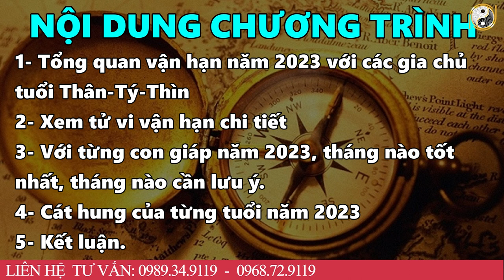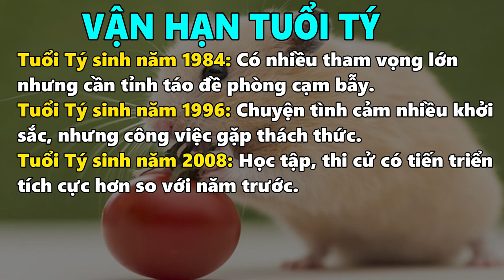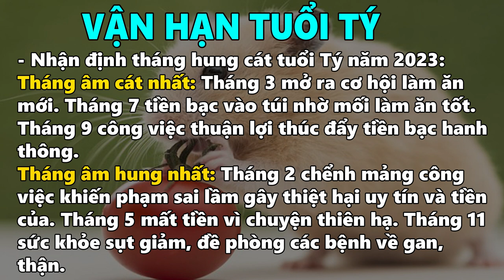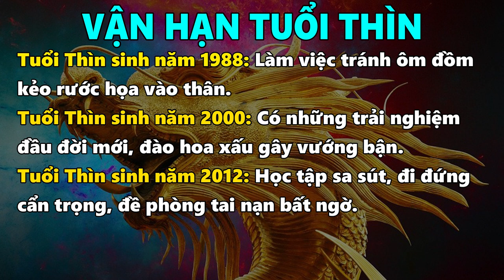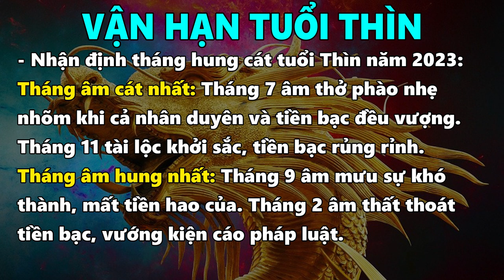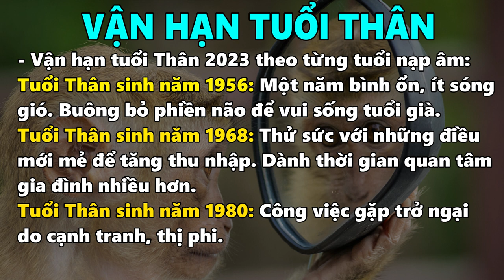3 TUỔI THÂN, TÝ, THÌN TAM TAI NĂM QUÝ MÃO 2023, CÁCH HÓA GIẢI RA SAO? Để THU HÚT TÀI LỘC Trước Tết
3 TUỔI THÂN, TÝ, THÌN TAM TAI NĂM QUÝ MÃO 2023, CÁCH HÓA GIẢI RA SAO? Để THU HÚT TÀI LỘC Trước Tết
01. Linh phù giải hạn
02. Hồ lô hóa giải Ngũ Hoàng
03. Mai Hoa Phú Quý
04. Gương bát quái tinh cầu
05. Kim bài thái tuế 2023
06. Vòng tam hợp Dần Ngọ Tuất
07. Vòng tam hợp Thân Tý Thìn
08. Vòng tam hợp Hợi Mão Mùi
09. Vòng Tam Hợp Tỵ Dậu Sửu
10. Bát bảo tâm kinh
11. Minh Quang pháp bảo cầu
12. Minh Quang pháp bảo lục giác
13. Tỳ Hưu Lộc Tài (Đồng)
14. Tỳ Hưu Khai Vận ( Bạch Ngọc)
15. Bách Niên Tụ Tài ( tụ tài lộc)
16. Song long ngọc ấn ( ấn thăng quan)
17. Kim bài ngũ Lộ Thần Tài
18. Hồ lô bình an ( treo xe)
19. Móc khóa văn xương
20. Ống bút văn xương gỗ đào
21. Bút văn xương gỗ đào
22. Bút văn xương gỗ đào nhỏ
23. Hoa mai kim tiền ( mạ vàng )
24. Các vật phẩm phong thủy khác